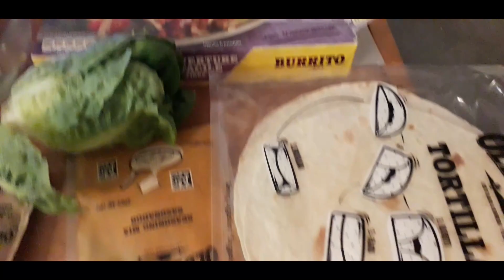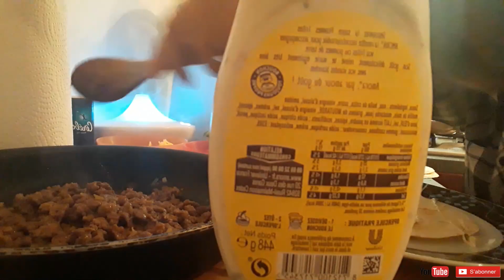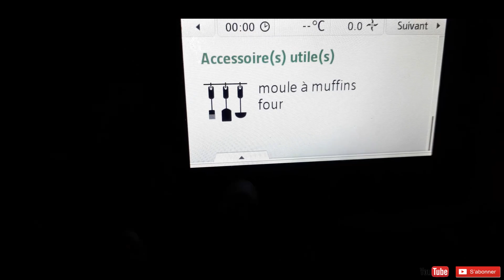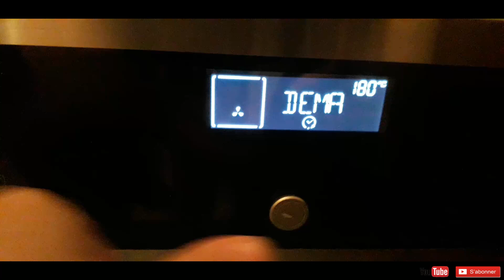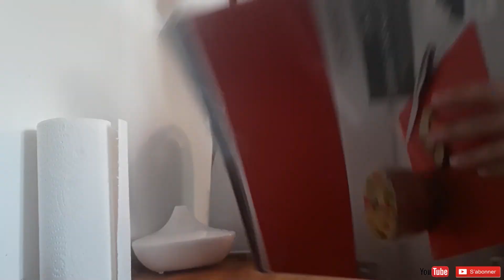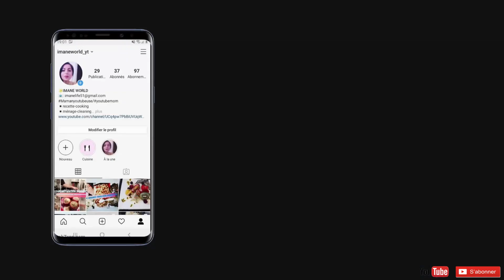UNE SEMAINE DANS MON ASSIETTE//EASY MEAL PREP IDEAS FOR THE WEEK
Bienvenue dans cette nouvelle video, je vous prend pour une semaine dans mon assiette donc j ai choisit j espère que ces recettes faciles et rapide vous plairont… n'hésitez pas a me laisser un petit commentaire sa fait toujours plaisir.